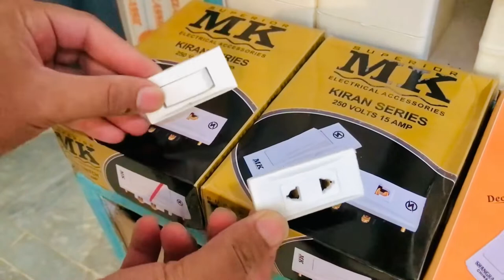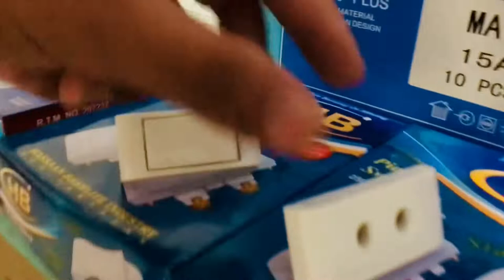All Types Of Electric Switch Sockets | Electrical Assesries | Electrical Assesries Price In Pakistan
In this Video i will talk with you about Electric Switch And Sockets. Wich is the Best and Cheap Electric Switch Sockets & its Quality & Price in Pakistan.